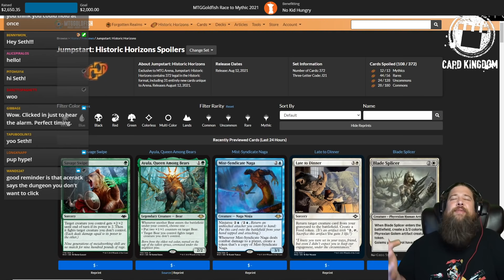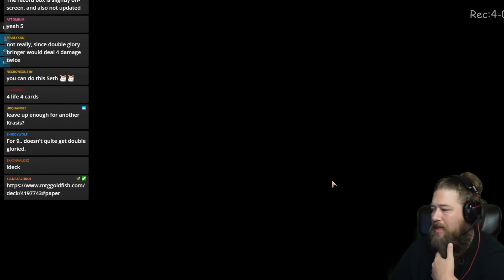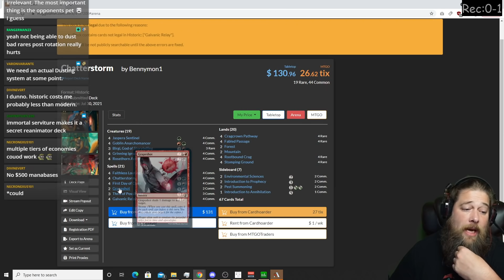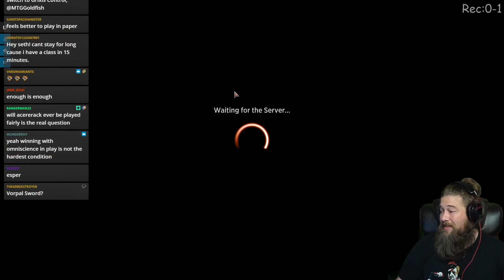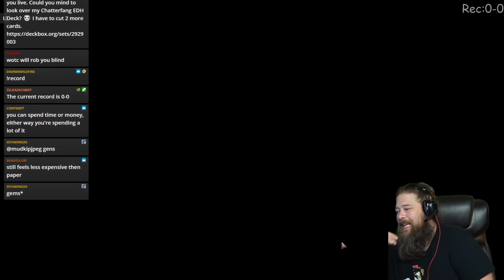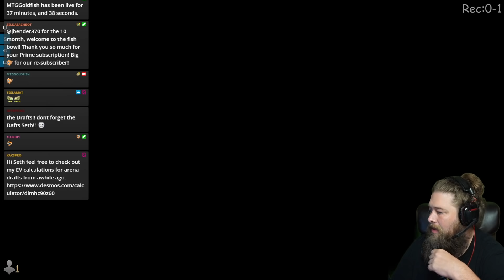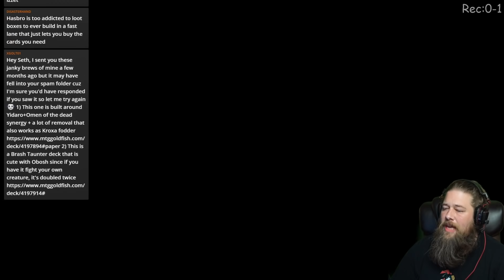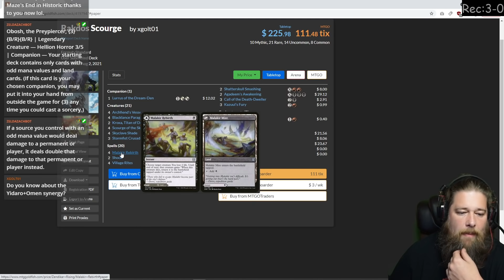Infinite Acererak | Historic MTG Gameplay Stream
Can Acererak infinitely complete dungeons in Historic? Let's find out!